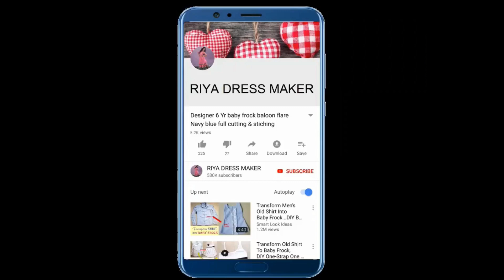DIY Designer long kurti from Cotton printed cloth cutting Simple and easy in hindi